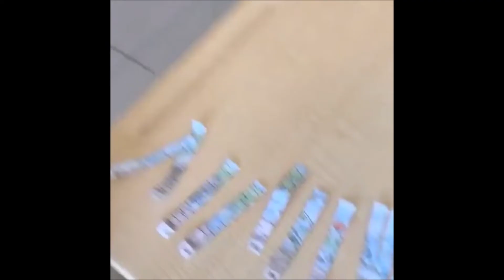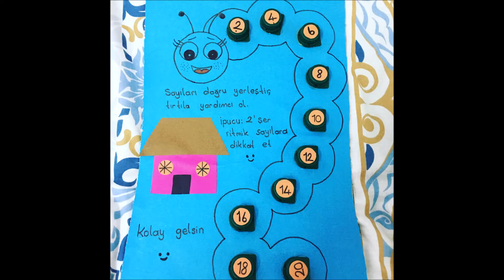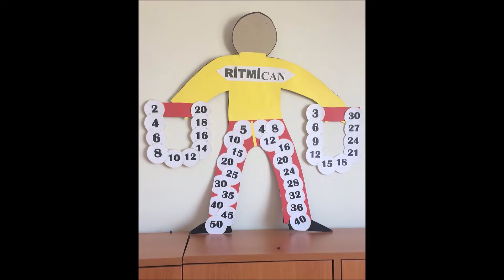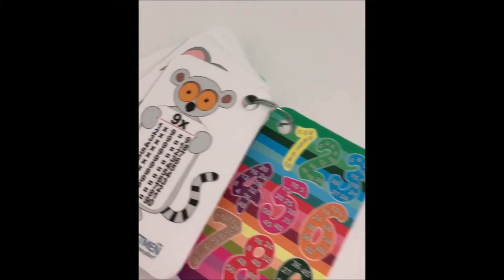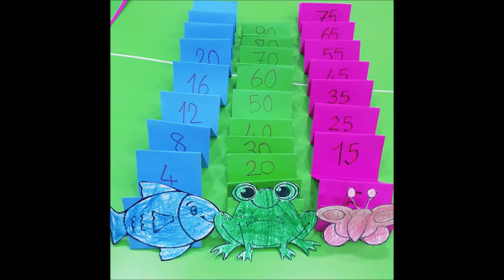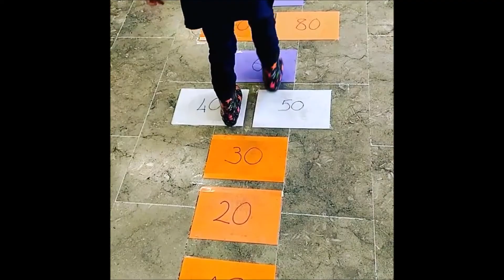RİTMİK SAYMA OYUN VE ETKİNLİK ÖRNEKLERİ 20 ADET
ritmik saymayı öğrenmeyi ve ezberlemeyi kolaylaştıracak birbirinden eğlenceli 20 oyun ve etkinlik örneği bulacaksınız bu videoda. iyi eğlenceler
Rtmik sayma,
matematik ritmik sayma,
ilkokul ritmik sayma,
1.sınıf ritmik sayma,
10ar ritmik sayma